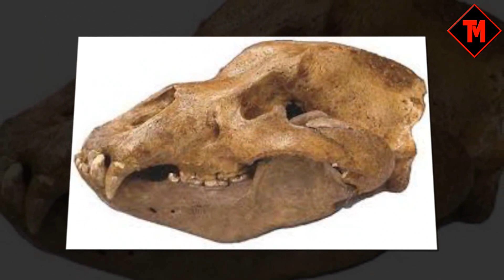Người Việt DUY NHẤT sở hữu gương mặt "bản sao" của tổng thống Mỹ